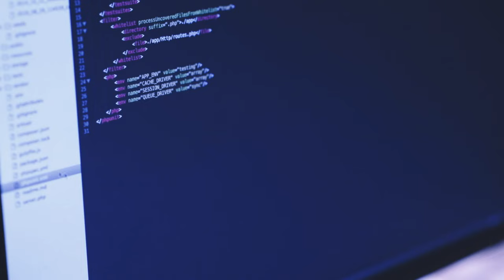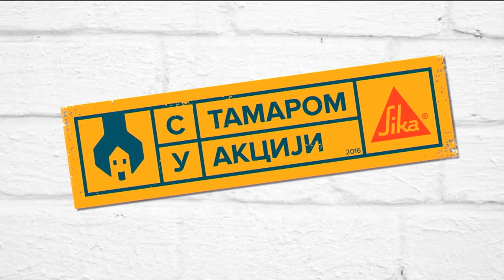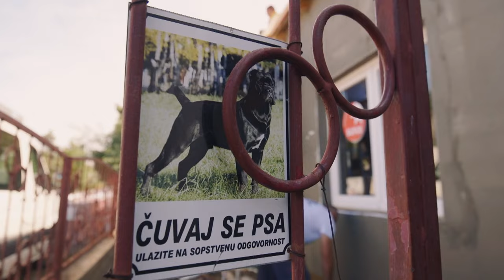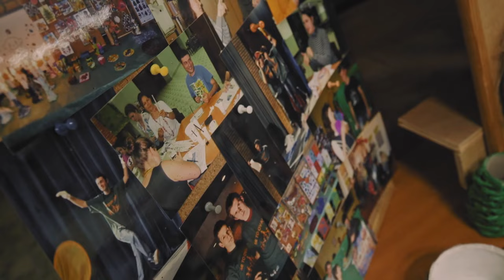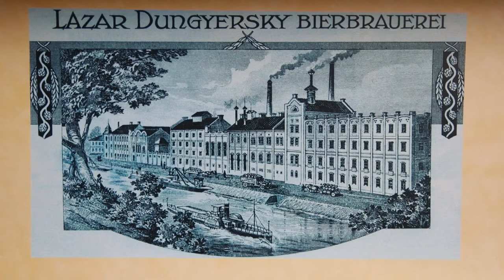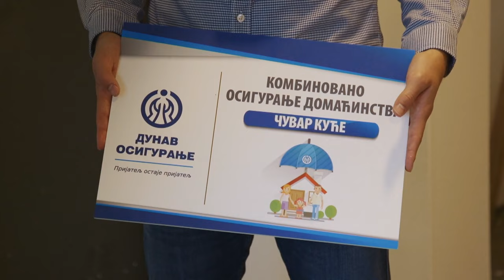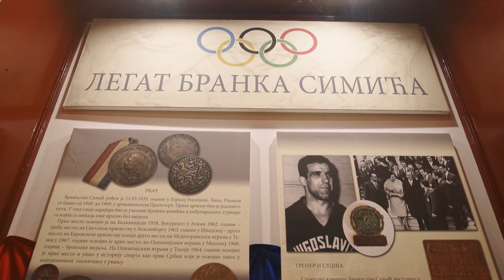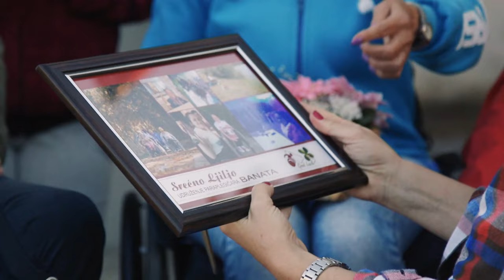S Tamarom u akciji /sezona 10/ emisija 9 / porodica Lukić iz Zrenjanina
Akcija posvećena porodici Lukić iz Zrenjanina
Ljilja Lukić (20), iz Zrenjanina je od rođenja u invalidskim kolicima. Od pre godinu dana, kada joj je majka preminula, živi sa ocem Milanom koji je takođe osoba sa invaliditetom i kreće se pomoću štaka.
Najveći oslonac u životu i najvećim delom zaslužna za sve Ljiljine uspehe bila je njena majka. Bila je vukovac i u osnovnoj i u srednjoj školi, a sada sa velikim uspehom studira softversko inženjerstvo na Tehničkom fakultetu u Zrenjaninu. Od najranijeg detinjstva je aktivista inkluzivnih radionica i članica je asocijacije paraplegičara i kvadriplegičara Banata.
Ljiljanin otac Milan, iako bolestan, često se snalazi za dodatne prihode tako što obavlja poslove koje može.

Otežan život i narušeno zdravlje ćerke i oca, zahteva adekvatnu pomoć sa strane, koju ova porodična zajednica nije u mogućnosti da priušti. Pomoć oko sređivanja kuće i odvoženje Ljilje na fakultet, često nije moguće. Pre nekoliko godina, započeli su zidanje kuće, ali su zbog pogoršanja zdravlja i te radove zaustavili. Zbog nemogućnosti da kuću osposobe za život, Milan i Ljilja i dalje žive kao podstanari, što dodatno otežava njihov život...
Ekipa emisije "S Tamarom u akciji" je uz veliku pomoć lokalne samouprave Zrenjanina nastavila i završila radove na započetoj kući.
Tamara Grujić: "Pošto je kuća bila u tzv "sivoj gradnji", bez podova i krova, ova akcija je bila izuzetno opsežna i veoma zahtevna. Uz pomoć lokalne samouprve urađen je nov krov, kuća je priključena na gradski vodovod, uvedena je struja, urađena fasada. Moji majstori su uradili kompletno uređenje enterijera, arhitekta Aleksandar Popović je projektovao kupatilo pre svega za osobe sa posebnim potrebama, a i pri izboru nameštaja takođe smo o tome vodili računa. Takođe, uz pomoć lokalne samouprve sređena je i automehaničarska radionica. S obzirom da je Milan omiljeni komšija, njegovi drugovi iz detinjstva iz komšiluka su sve skupili i zajedničkim snagama kompletno očistili i sredili dvorište. Sve u svemu u ovoj epizodi videćete nekoliko ozbiljnih građevinskih akcija!"

U ovoj epizodi, upoznaćete lepote i znaminitosti Zrenjanina, grada na Begeju, čuvenog po svojim mostovima i palatama, ali i po Muzeju piva i "Banatskom fruštuku"... Ono što ovaj grad u Vojvodini posebno karakteriše je posvećenost sportu. Grad je proglašen za evropsku prestonicu sporta za 2021. godinu a ima veliki broj sportskih hala, terena i igrališta, a još više uspešnih sportista koji su svoje prve takmičarske korake napravili baš ovde.
Nedaleko od Zrenjanina, u Melencima, nalazi se i Banja Rusanda, smeštena na obali najvećeg slanog jezera u Srbiji...